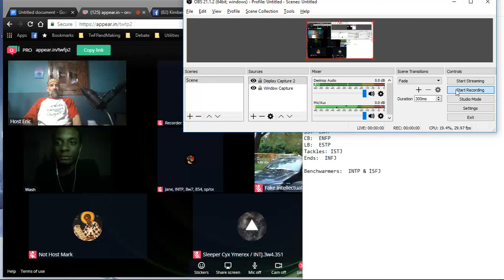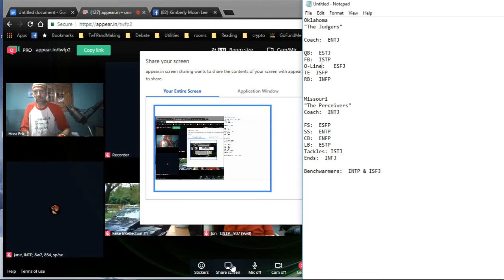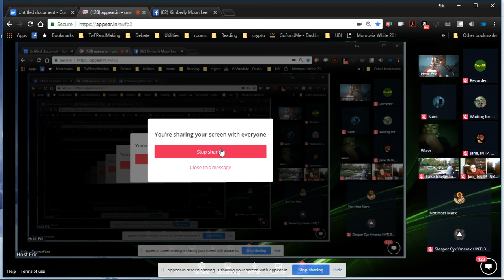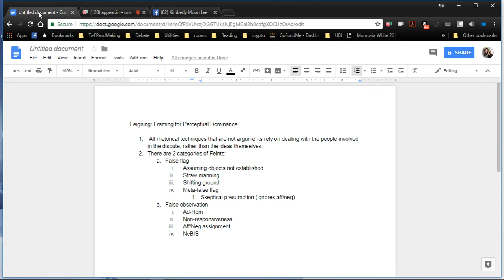MBTI Football League Finals! Judgers vs Perceivers. Who Wins?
In the MBTI football league, there stands a rule such that each position may be filled by one and only one MBTI type.  Who wins, as the Judgers take the field against the mighty perceivers in, MBTI BOWL, 2018!